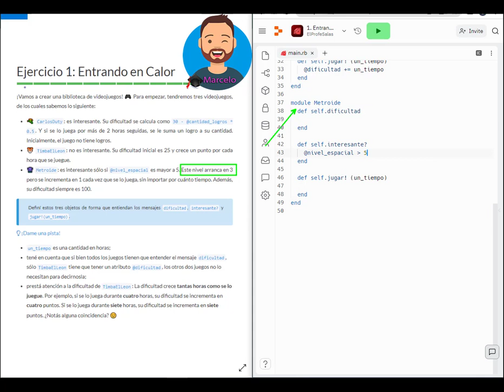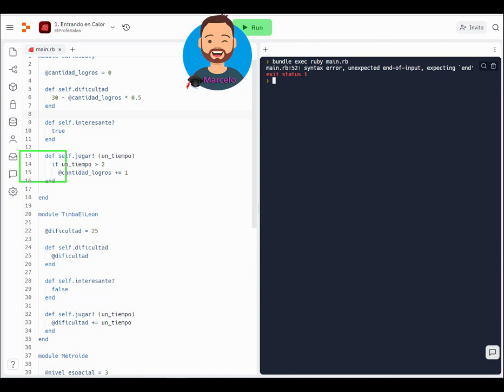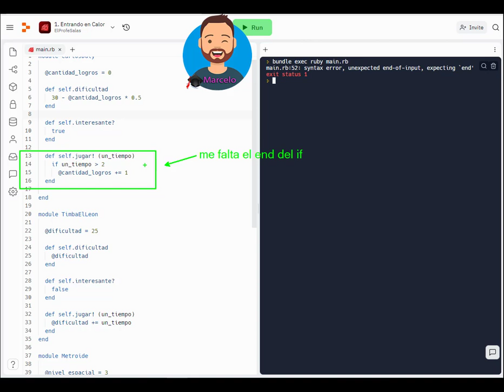✍ -Argentina Programa | 5. Colecciones| 1. Entrando en Calor | Ruby 👨‍🎓